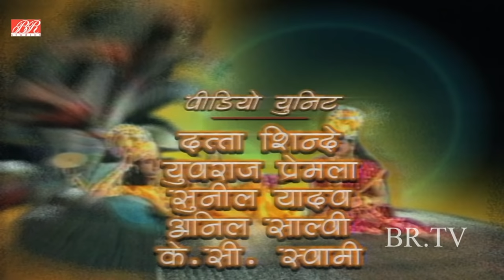वराह अवतार धारण करके भगवान श्री विष्णु करेंगे हिरण्याक्ष का वध | Vishnu Puran | EP 18 | विष्णुपुराण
Watch the "Episode 18" of Popular Devotional & Mythological Hindi TV Serial "Vishnu Puran" विष्णुपुराण, starring Nitish Bharadwaj, Vaidehi Amrute, Sameer Dharmadhikari in lead role. Produced by B. R. Chopra and directed by Ravi Chopra.

Synopsis Ep.18 : Lord Brahma's four saintly sons visit Lord Shri Vishnu but are prevented from entering by the gatekeepers Jaya and Vijaya. The saints curse Jaya and Vijaya to be born three times as asuras and to be killed by Lord Shri Vishnu each time. Jaya and Vijaya are born as Hiranyaksha and Hiranyakashipu. Hiranyaksha steals the earth and hides it. Lord Shri Vishnu incarnates as Varaha and kills Hiranyaksha. Hiranyakashipu vows revenge.

Vishnu Puran Devotinal Hindi Tv Serial | Superhit Devotional Hindi Serial | Vishnu Puran Hindi Devotional Tv Serial